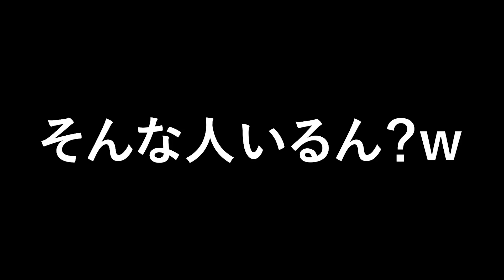【日本の伝説】イチローの面白エピソード50連発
今回はイチローの面白いエピソードを紹介しました！
これからどんどん紹介していくので、CH登録お願いします⚾️

0:00 OP
0:04 イチローの面白エピソード